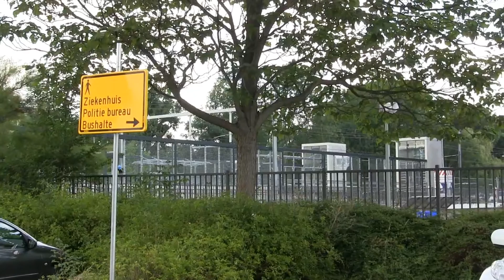Metro Hoekselijn in Schiedam 2017 07 26